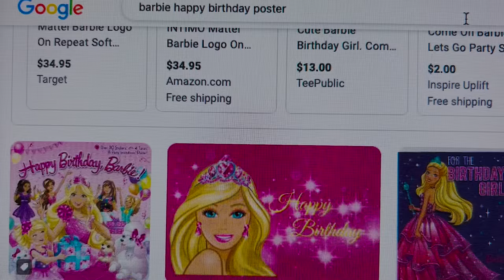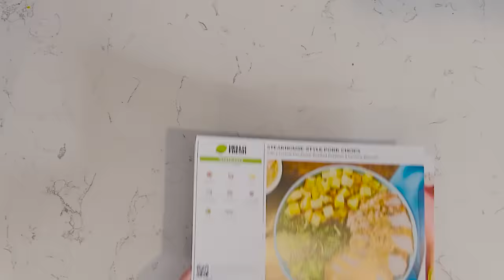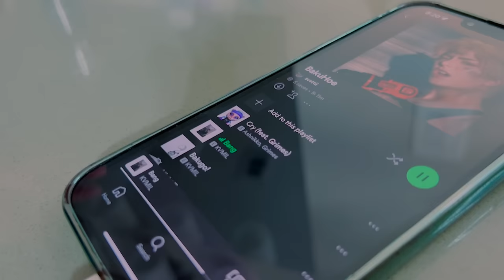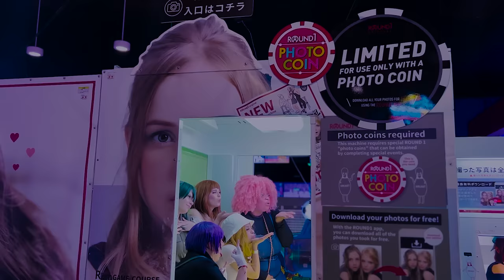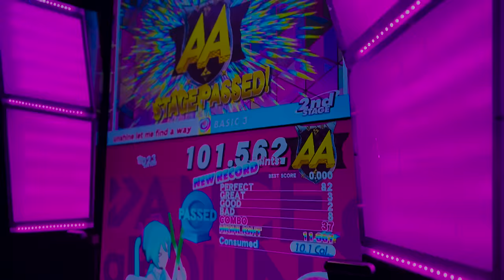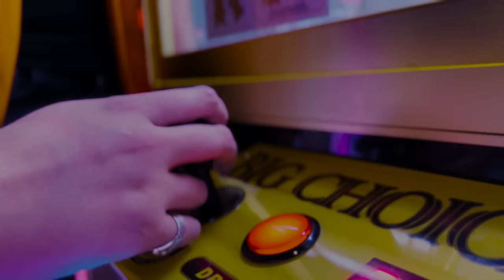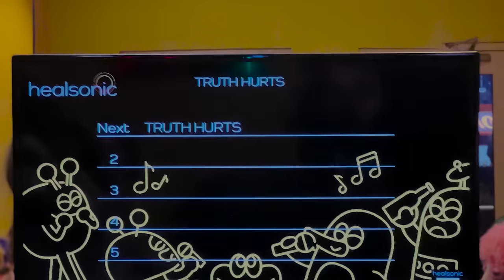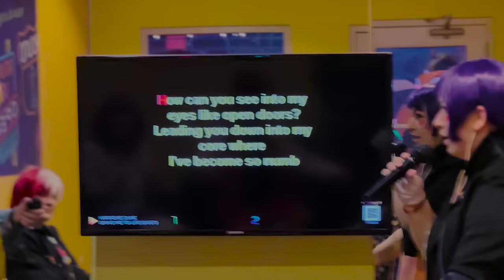Bakugou's FINAL Birthday! BNHA My Hero Academia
And that's a wrap with the Bakugou's Birthday series! We're so grateful for all the love and support these past few years for this series, and we're sad to see it go, but we're also excited to go beyond and try out new series as well! Again, thank you for all the support, and we look forward to continuing working on new and exciting future projects!

CAST + CREW
Bakugou| @Svattii
Uraraka | @SkyverCosplay
Jirou | Sunshine.cos7
Tsu | Albiventra
Todoroki | Xiiphiase
Yayorozu | Listless Angel
Kirishima | Septimusspades
Denki | Antheriium
Mina | Wynterr_cosplays
Camie | Petitemagicalgirl
Aizawa's Hamsters | Calvin & Desi Rae
Izuku + Editor | Vehn

♡SOCIAL MEDIA♡

2nd Channel:    / @papalawlisht

✨About Weeb Chapel✨ Cosplayers creating content & chaos!
Main channel members are:
 Vehn (@Vehn), Svattii (@Svattii), & Skyver Cosplay (@Skyver)